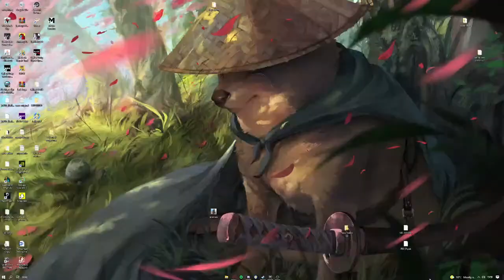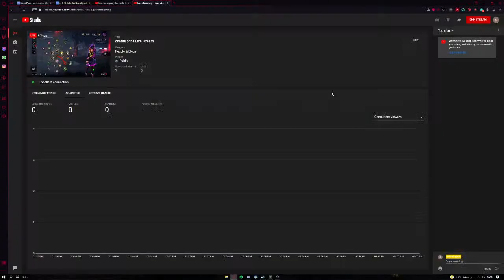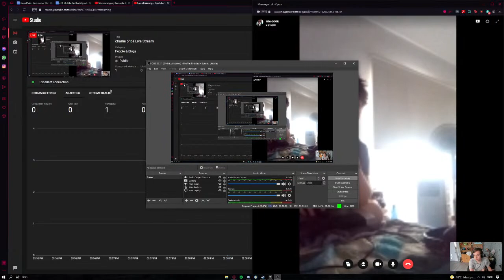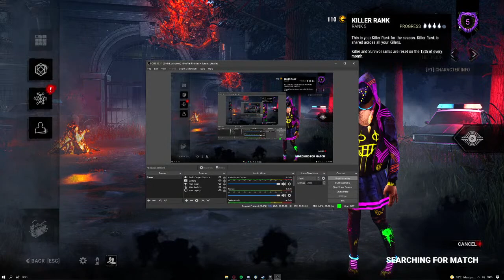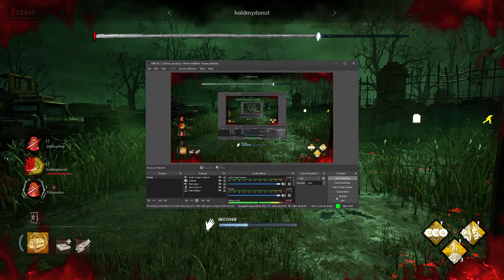charlie price Live Stream